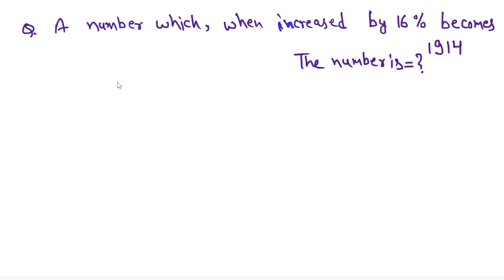Percentage BASIC Problems Tricks And Shortcuts PART-2